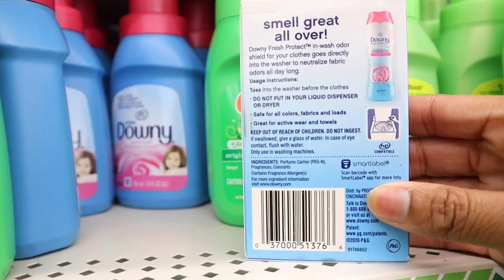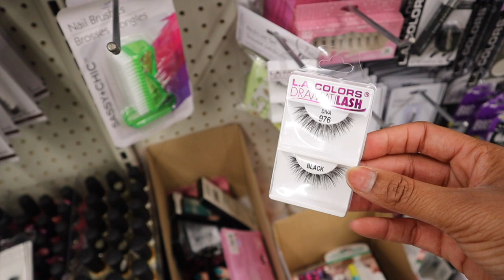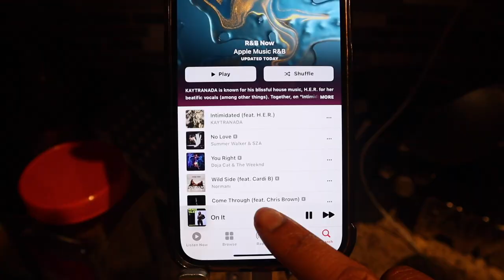THANKSGIVING VLOG: first time making yams, family time, tiktok dances & more!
Hey guys! I wanted to share my thanksgiving vlog with ya'll! It was my first time making yams, family time and tiktok dances so I hope ya'll like it! Thank you shy subs! 💕

2. ABS IN 2 WEEKS?!? | I TRIED CHLOE TING'S AB WORKOUT CHALLENGE | I AM IN SHOCK AT MY RESULTS!

PERSONAL BIO:
Name: Rashaya Boston
Age: 26
Ethnicity: Black/African American